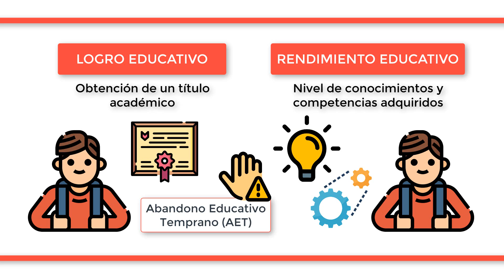¿Cuál es la diferencia entre LOGRO EDUCATIVO y RENDIMIENTO EDUCATIVO?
Por un lado, el logro educativo se refiere a la obtención de un título académico como el de la Educación Secundaria Obligatoria. No conseguirlo supone el llamado Abandono Educativo Temprano (AET). Por otro lado, el rendimiento educativo hace referencia al nivel de conocimientos obtenidos y a las competencias adquiridas durante la etapa educativa. Por tanto, no son palabras sinónimas puesto que dos alumnos pueden haber obtenido su título de la ESO, un logro educativo, pero el nivel de preparación y conocimientos entre ambos difieren, es decir, uno tiene mejor rendimiento educativo que el otro.